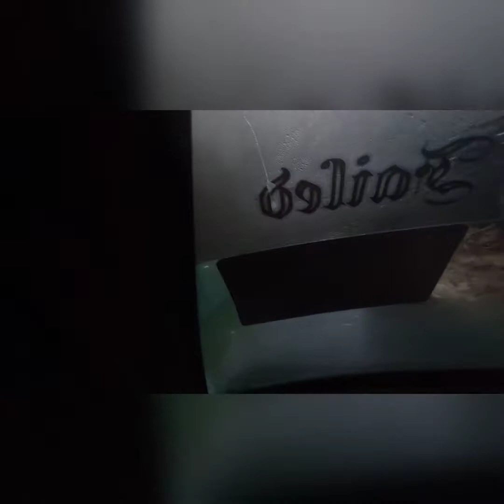I Myllung haba iohi iaki khynnah skul ba ki ia iaid thop thop hapdeng u lapbah ban poi sha skul//😶//